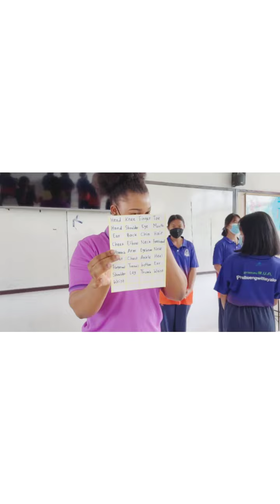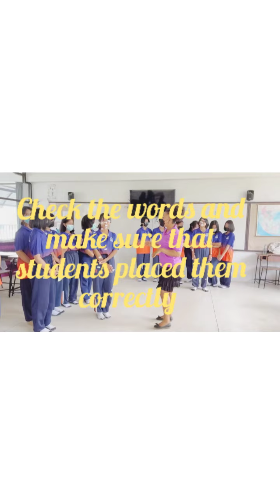เกมส์ภาษาอังกฤษ(ให้หนึ่งแถมหนึ่ง และ สติ๊กเกอร์ฉลาก) English Games👏